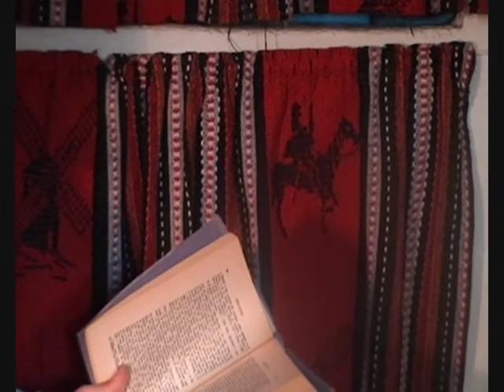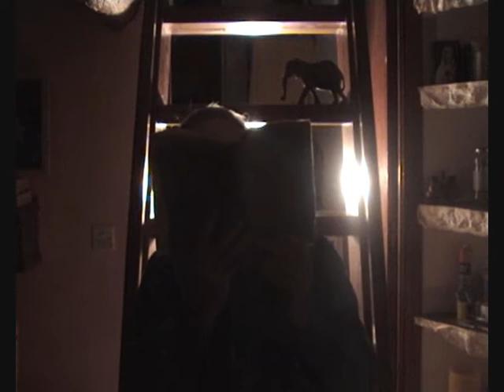EL QUIJOTE POR LAS PERSONAS NARRADORAS-3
Vídeos subidos por las Personas Narradoras de Andalucía (España) a la página de El Quijote en YouTube. Otoño-invierno 2010
Las Personas Narradoras decimos textos de memoria mirándote a los ojos y entregándote la palabra como chocolate fundido.
EN CALIDAD VHS W.M. EN 16:9